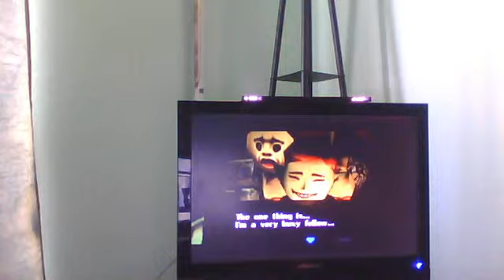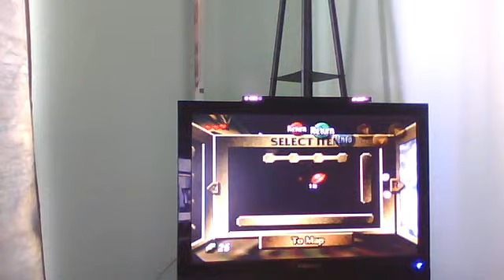"Let's Play" The Legend of Zelda: Majora's Mask Part 3